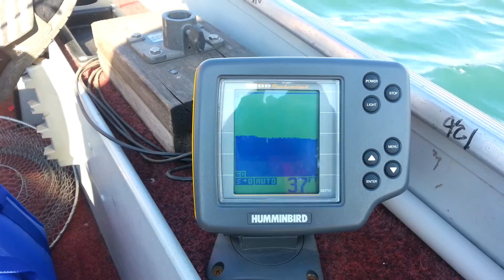1990 Sears Super GameFisher and 1969 Mercury 7.5hp on Detroit River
Humminbird Rangefinder is a 1994 model. Just bought the boat a few days ago and this is the first time out. Launched at Wyandotte MI boat ramp.